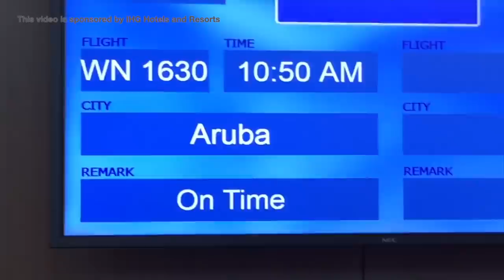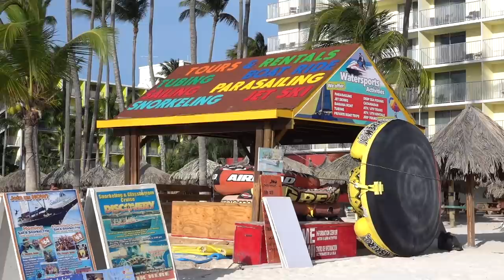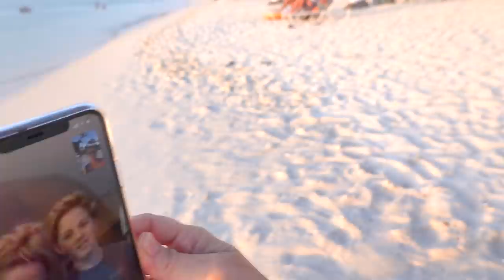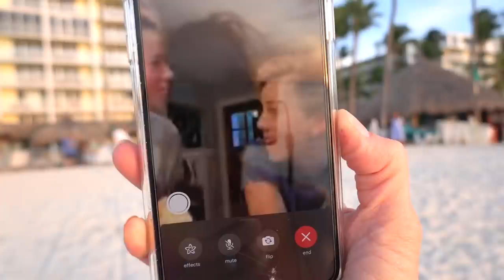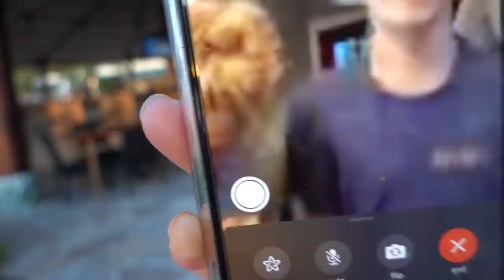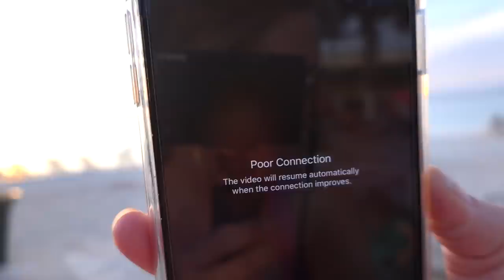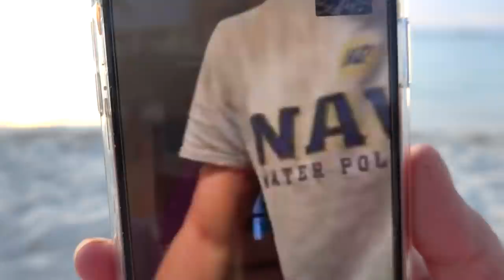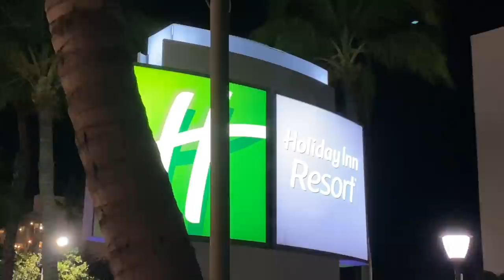Our Parents Went To ARUBA And Forgot To Take Us!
Katie, Brennan and Ryan stay home alone while mom and dad escape to Aruba- and then Face Time to rub it in!!  😊Join Our FAMMELLY Adventure!

Shop our favorite things:
Holiday Inn Aruba Beach Resort & Casino